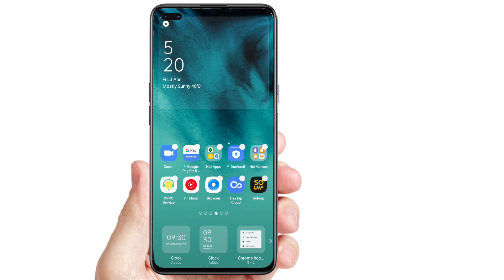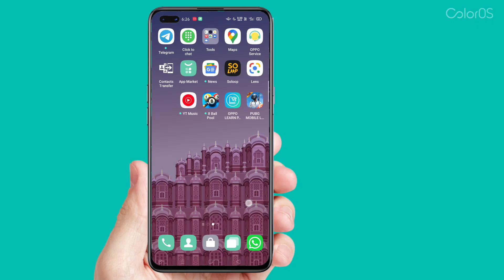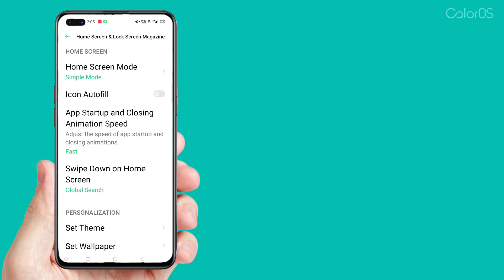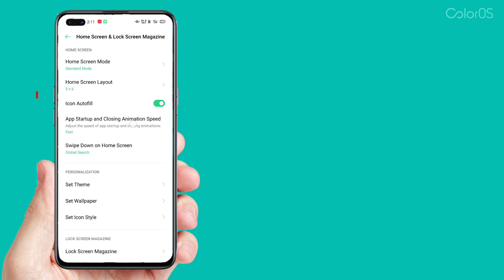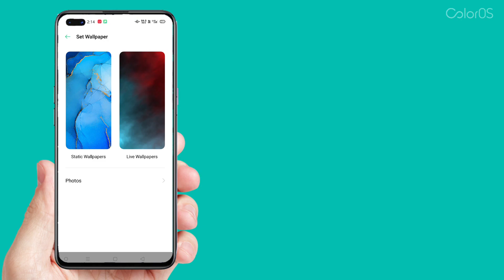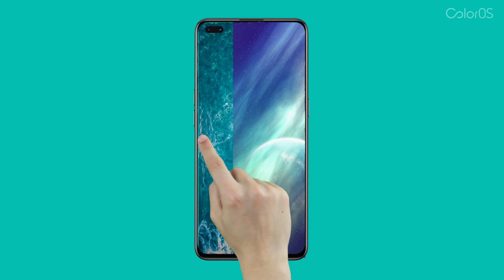How to Change Wallpaper, Widget, Effect and Settings